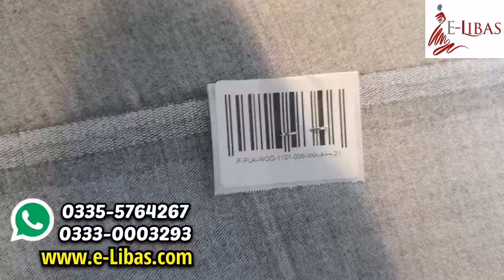Mardana Shalwar Kameez Variety | Luxury Winter Wool Collection | Branded Cloths Cheap Price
Raju Wool Gents Suit
Free Delivery All-Over Pakistan (Advance Payment)
- Raju Wool 1101
- Winter Fabric
- Premium Quality Wool
- 8 Color in Set
- 4 Meter Suit Cutting

Special Discount for Whole-seller & Reseller
International Delivery Also Available
E-Libas Shop Address 🛍️
HELPLINE NUMBER
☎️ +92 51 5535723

New Gents Variety
Winter Wool Collection
Gents Shalwar Kammez Suit's
Wash & Wear Collection
Winter Gents Fabric
Digital Dhanak ChikenKari Same Shawl
Brands Dhanak Collection
Original Designer Collection
Stable Slub Marina Wool Shawl
Master Copy Designer Suits
Master Copy Linen Suit
Online Shopping Free Delivery
Luxury Dhanak Suits
Original Designer Suit's
Chikenkari Boring Bazoo Suit
Fancy Neck Embroidered Suits
Digital Printed Gala 20/20 Suit's
Digital Print Dresses
Flash Sale
Linen Neck Embroidered Suit
Online Shopping
Free Delievry All-Over Pakistan
Winter collection
Faisalabad Wholesale Market
Embroidered Kurti
Super Wholesaler
Lawn suit Designs
Daman Boring Suit
Free Delivery